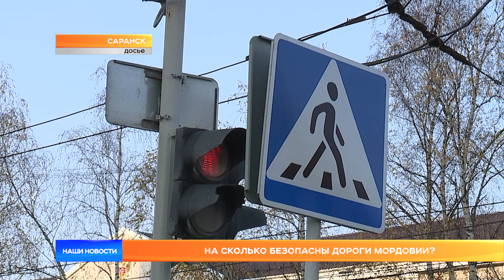На сколько безопасны дороги Мордовии?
Насколько безопасны дороги Мордовии, обсудили на заседании комиссии безопасности дорожного движения. Показатели аварийности снизились, а тяжесть последствий - наоборот. В каких районах республики страшнее всего переходить дорогу, узнала Арина Мелешкина